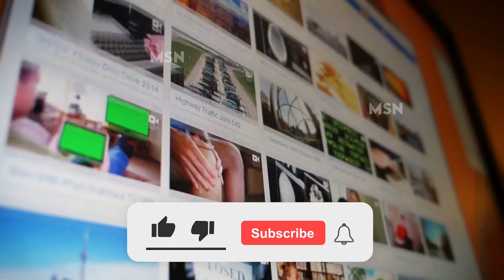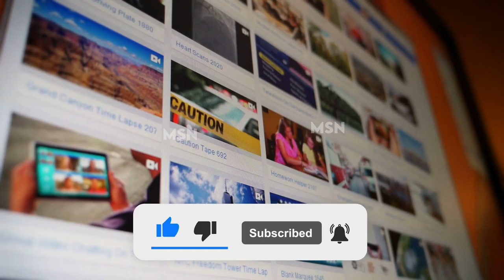बिना गर्दन के ये ऊँट जिन्दा कैसे है देखकर पगला जाओगे | most Unique animals abilites you won't belive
most Unique animals abilites you won't belive * Copyright Disclaimer Under Section 107 of the Copyright Act 1976, allowance is made for "fair use" for purposes such as criticism, commenting, news reporting, teaching, scholarship, and research.